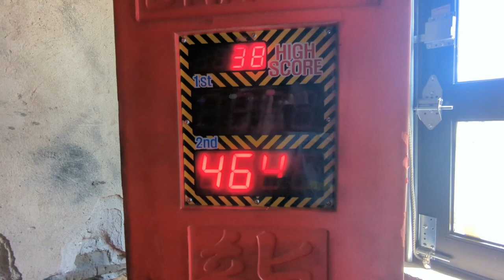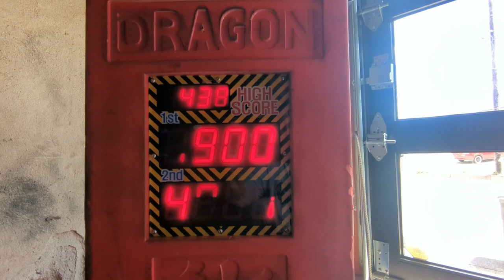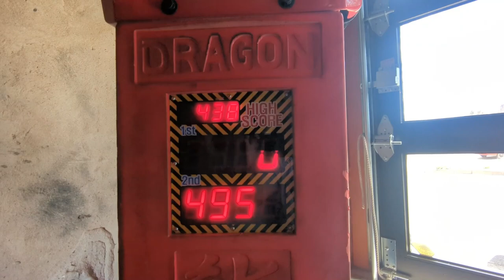Hit Me With Your Best Shot | Debra Cooks Her Birthday Meal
We met Rob for lunch at the Skillet for one more green chile cheeseburger.  Debra cooks her birthday meal.